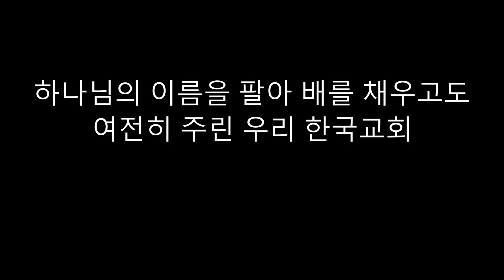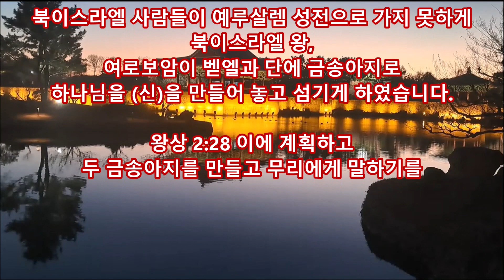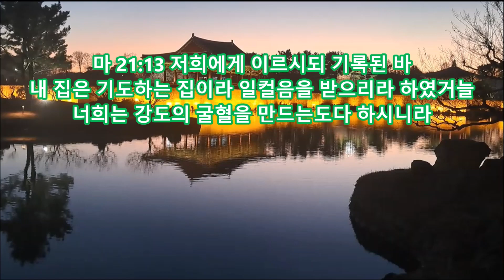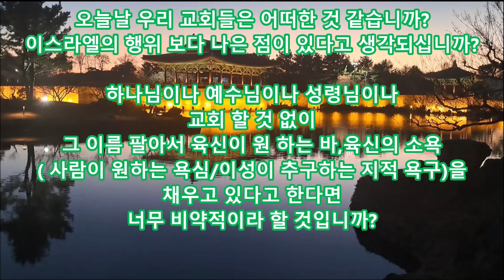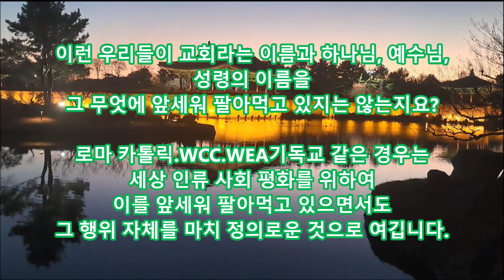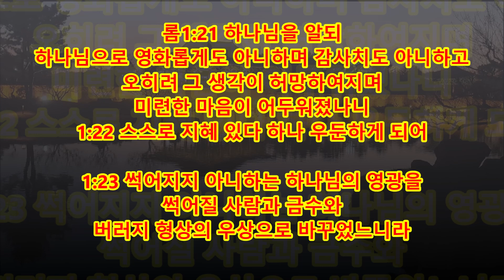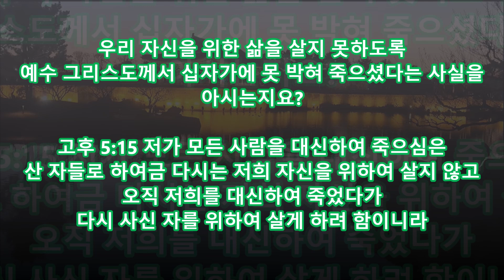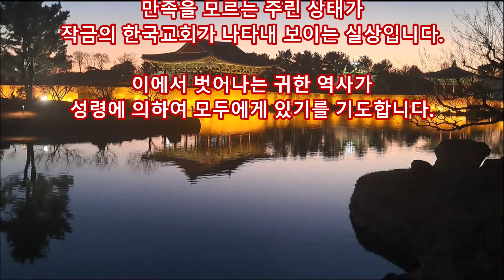하나님의 이름을 팔아 배를 채우고도 여전히 주린 우리 한국교회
WCC WEA 교회 하나님의 이름